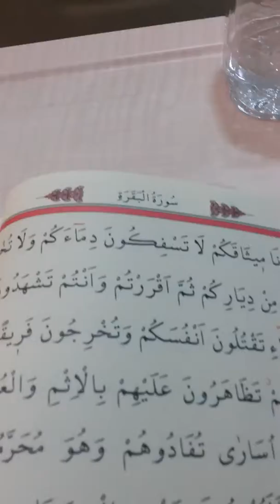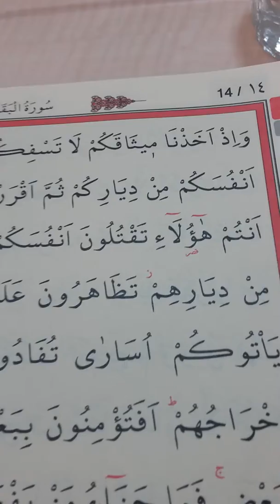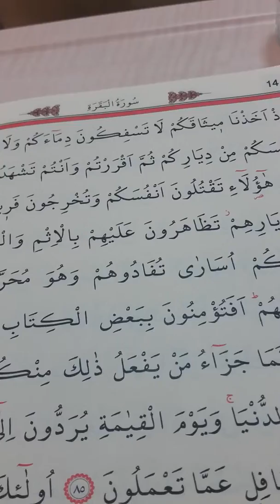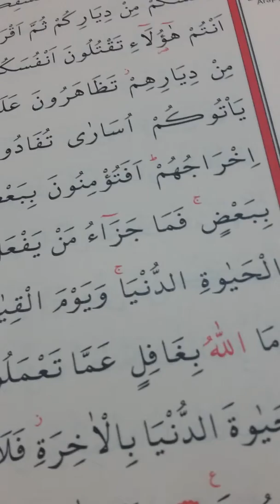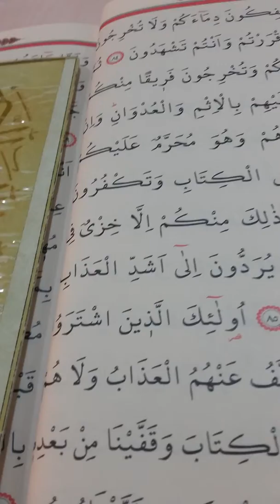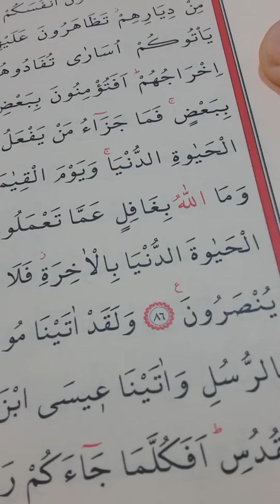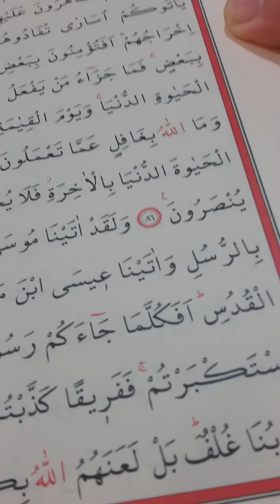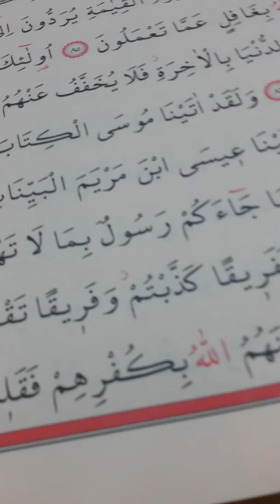Kartal Hürriyet Mahallesi kurfali merkez Câmi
Kartal Hürriyet Mahallesi kurfali merkez Câmi erkek kuran kursumuzda bugün kü dersimizden görüntüler onüç ekim ikibinonbeş salı